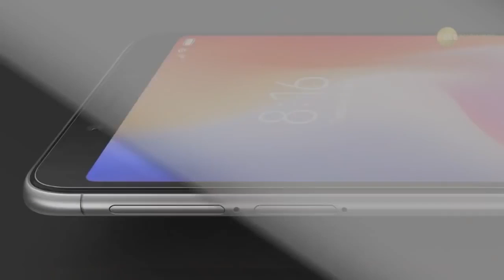Xiaomi Redmi 6, Xiaomi Redmi 6A, Xiaomi Redmi 6 Pro Specs